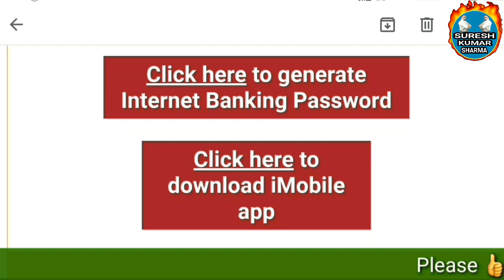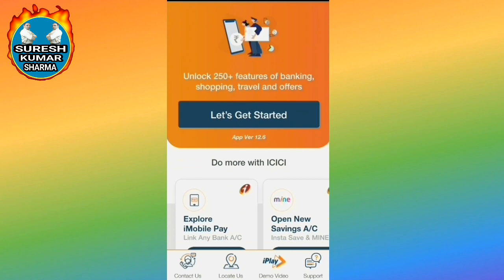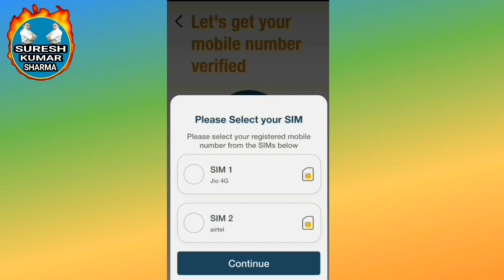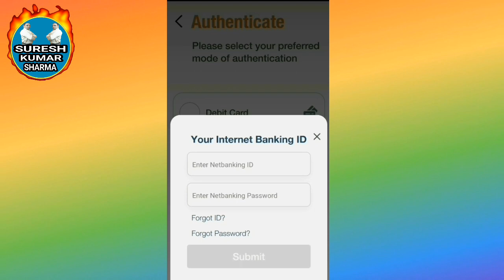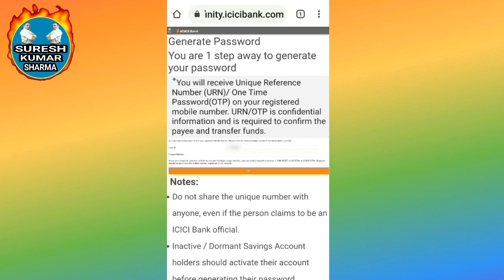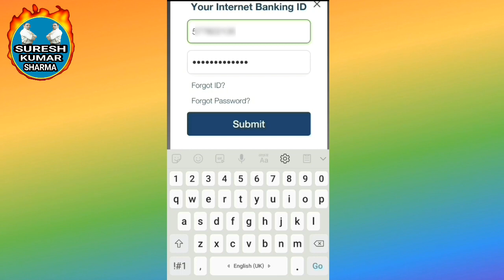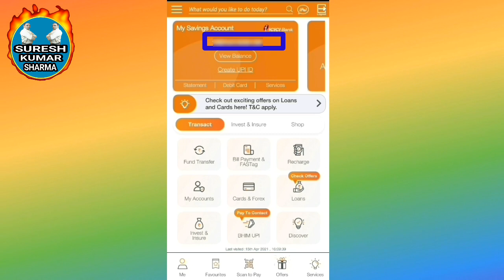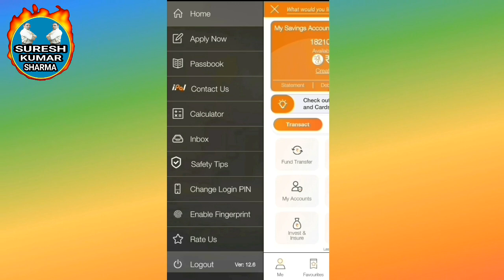icici mobile banking activation and icici net banking password generate kaise kare || imobile app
This video explains how to start the ICICI Bank Eye mobile app while sitting at home. After opening ICICI savings account online, how do users of Net Banking create ID and password. How to start ICI internet banking How to download online application of ICICI Bank Account. Watch the video for complete details.

icici imobile app activate kaise kare
icici internet banking password create kaise kare

इस विडियो में बताया गया है के घर बैठे आई सी आई सी आई बैंक आई मोबाइल एप्प चालू कैसे करते हैं । आई सी आई सी आई बचत खाता आनलाईन खोलने के बाद नेट बैंकिंग का यूजर आई डी और पासवर्ड कैसे बनाते हैं । आई सी आई इंटरनेट बैंकिंग शुरू कैसे करते हैं । आई सी आई सी आई बैंक खाते की आनलाईन एप्लीकेशन कैसे डाउनलोड करते हैं । पूरी जानकारी के लिए विडियो देखें ।